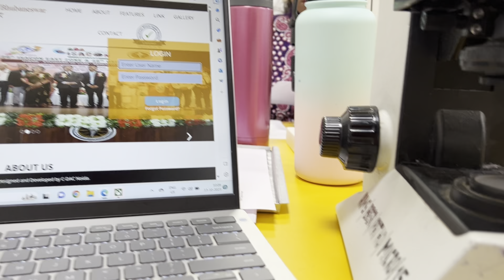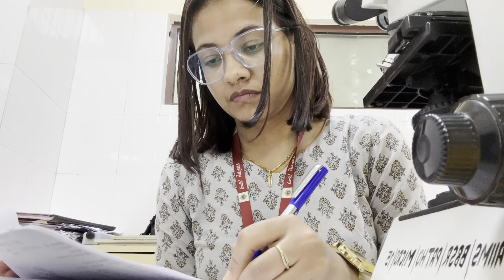Pathology Residency Life 101- Hematology Edition Music: Blue Dream Musician: Cheel.